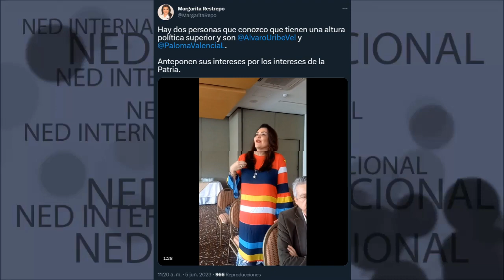EMOTIVAS PALABRAS DE MARGARITA RESTREPO SOBRE URIBE Y PALOMA VALENCIA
Hay dos personas que conozco que tienen una altura política superior y son
Álvaro Uribe Vélez  y PalomaValenciaL
Anteponen sus intereses por los intereses de la Patria.
Margarita Restrepo